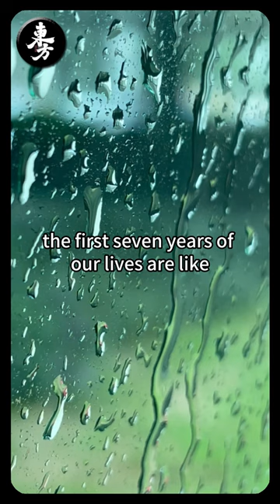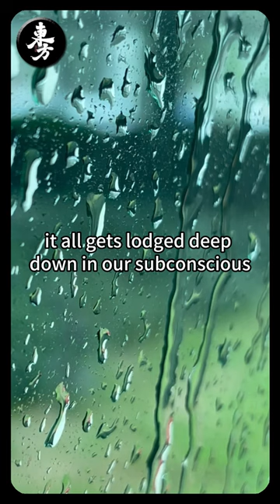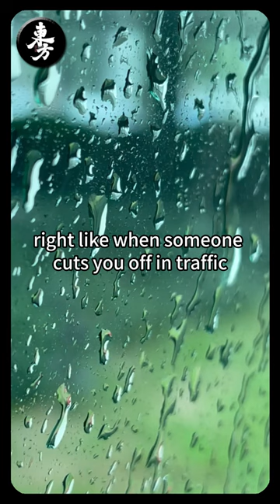【Podcast】Why do most people spend their whole lives and end up with nothing to show for it?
Have you ever wondered why so many people spend their entire lives working hard, but end up with nothing to show for it?

In this eye-opening video, we dive deep into the reasons behind this struggle and how you can break free from the cycle. If you feel stuck or unfulfilled, this video is for you. We'll explore life choices, mindset shifts, and strategies that can help you achieve true success and create a life worth living.

We'll cover essential topics like success habits, financial freedom, self-improvement, and overcoming obstacles to help you stop wasting time and start building something meaningful. Whether you're chasing your dream career, financial independence, or personal growth, this video is packed with actionable advice to change your life for good.

Don’t let time slip away. Watch now to learn how to stop feeling like you’ve got nothing to show for all your hard work, and start living with purpose.